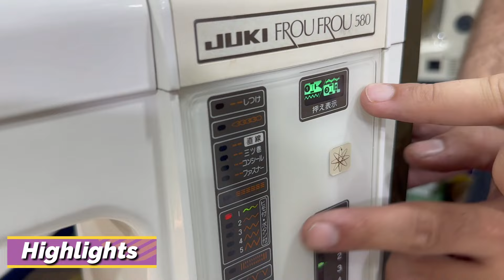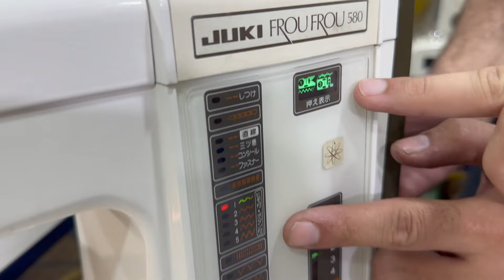Japani Automatic Sewing Machine in Karkhano Market | imported Japanese Embroidery Machine 500 Rs.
In this video i will see you Japanese automatic and manual sewing machines like juke sewing machine, brother sewing machine, janome sewing machine, singer sewing machine, imported embroidery machine, digital sewing machine and much more in reasonable price at karkhano market Peshawar.